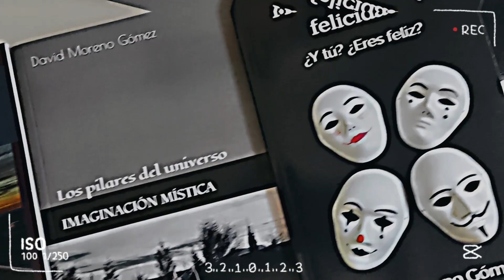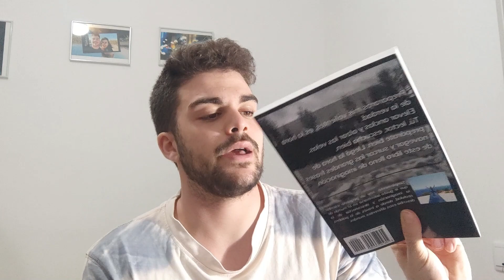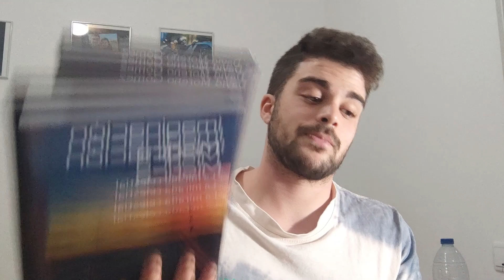SER UN ESCRITOR NOVEL 📝📖|Serie En la vida de... 1x7 (final temporada) davidvlogs13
HOY OS TRAIGO EL EP FINAL DE LA PRIMERA TEMPORADA DE EN LA VIDA DE.
HOY OS SUMERJO EN LA VIDA MIA, DE UN ESCRITOR NOVEL!!